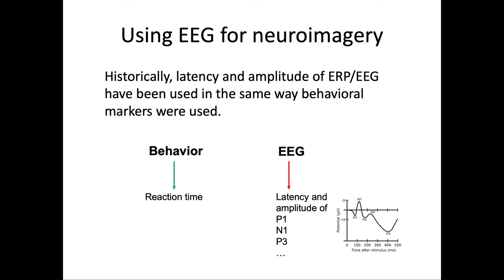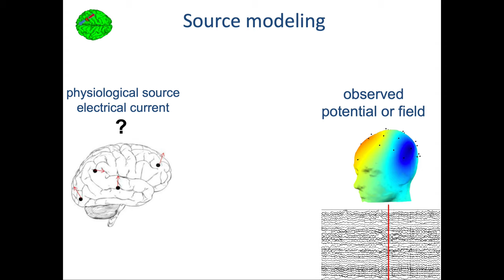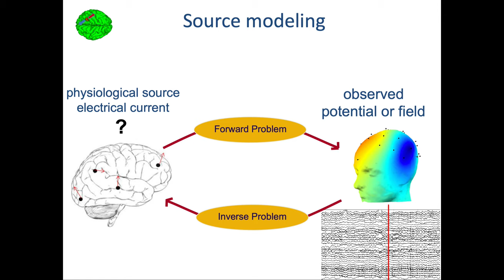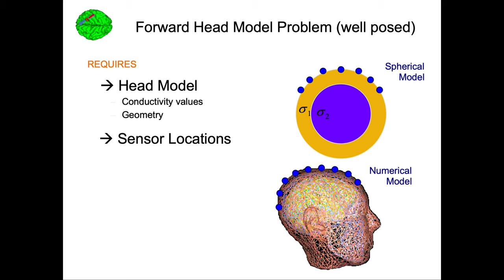EEGLAB introduction part 3: Source resolved EEG brain dynamics